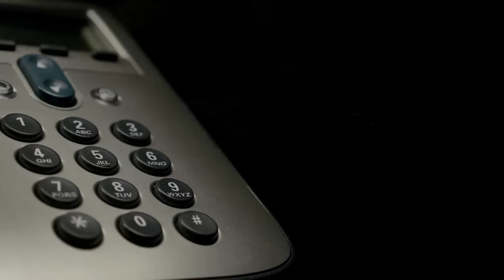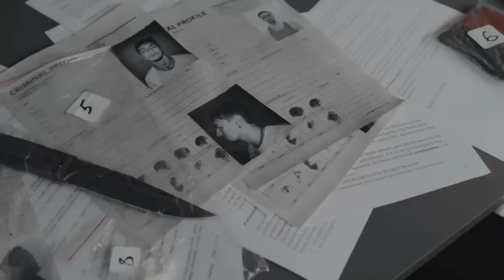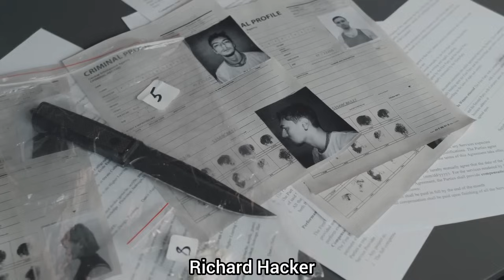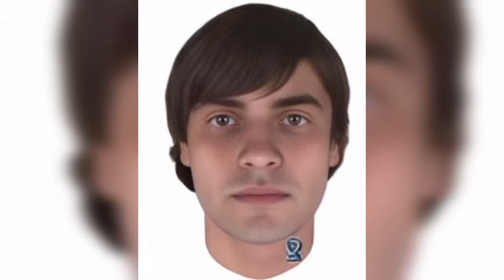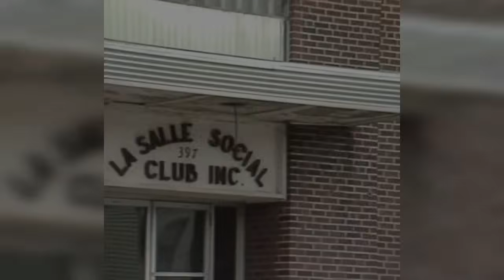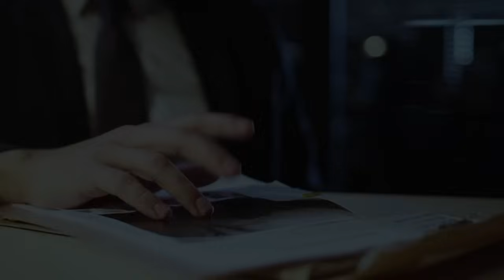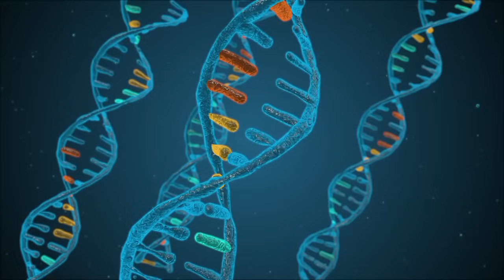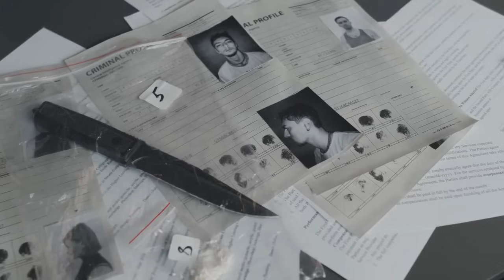Cold Cases Solved With The Most Insane Twist You've Ever Heard | Documentary | Mystery Detective